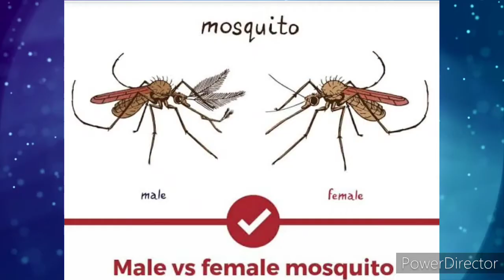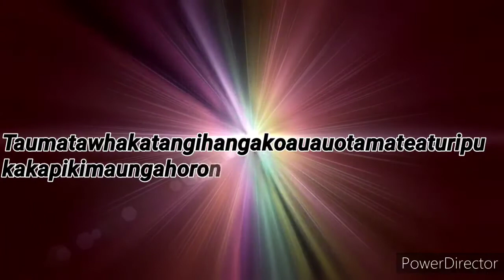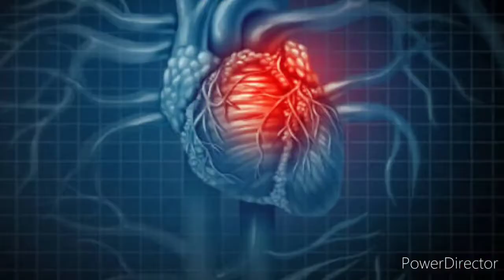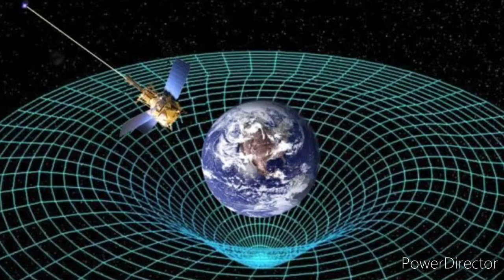जूते की लेस बांधने के 88 लाख क्यों ?😱 | how he earn 88 lakh from shoelace tying ?🤔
Hello friends. !
I hope you enjoyed these video...!❤️
88 lakh rupees got by pele...!

Video clips from:- pixabay